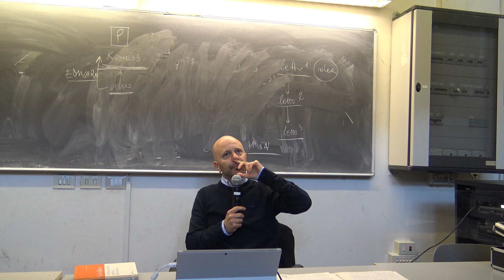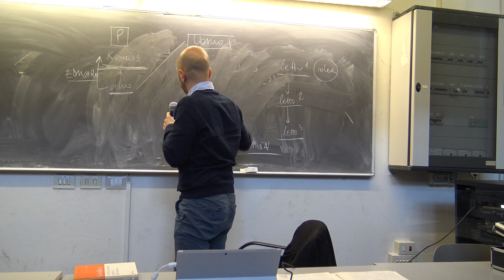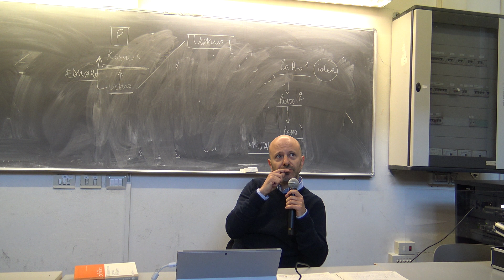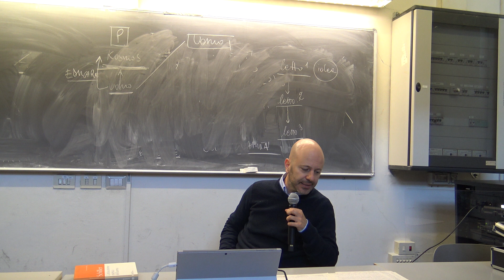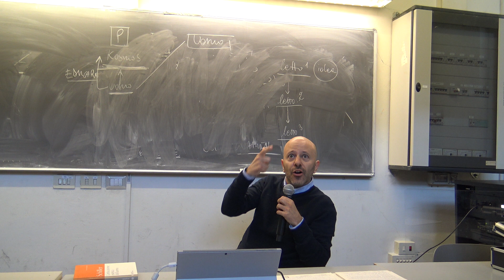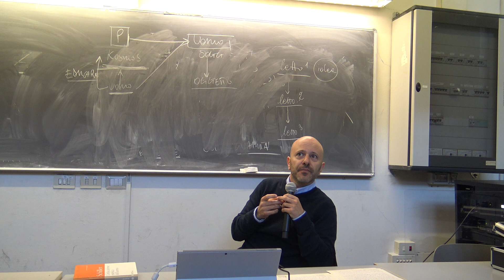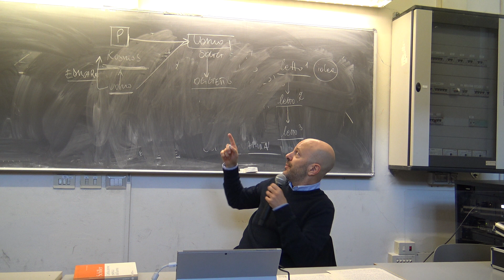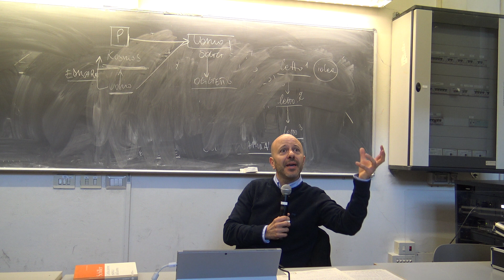00025-Emanuele_Lago-Téchne_intima_separazione-2019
DIDA-Seminario-Lago-2019-Téchne: l'intima separazione